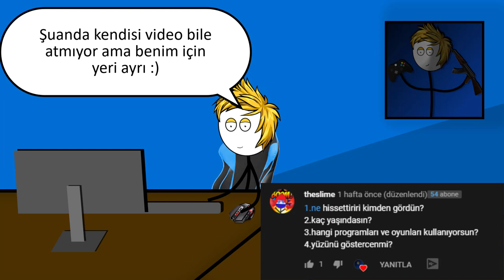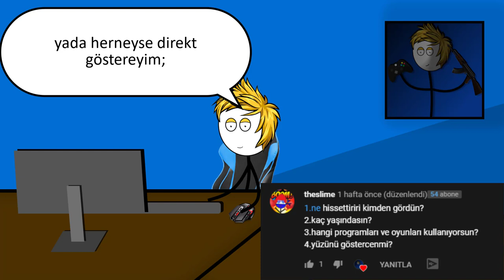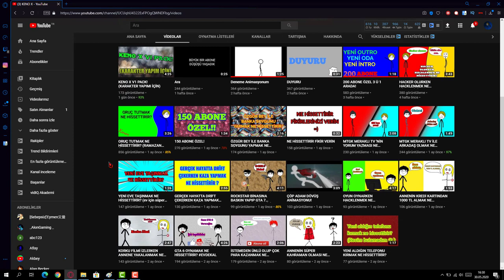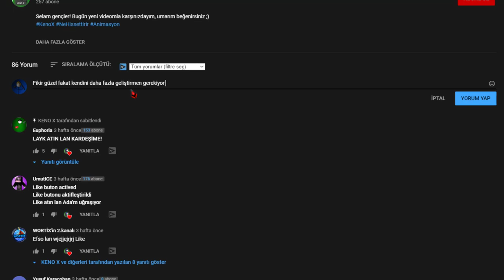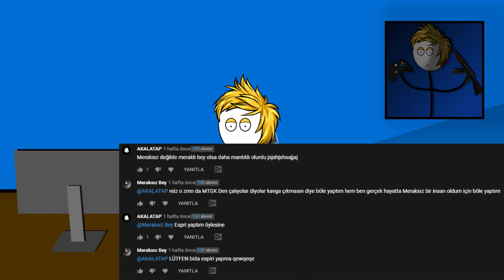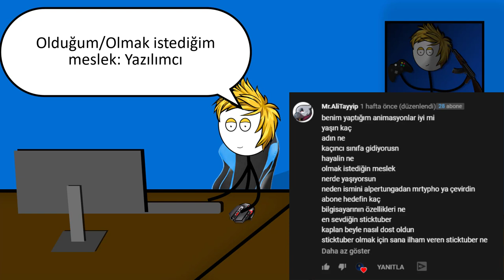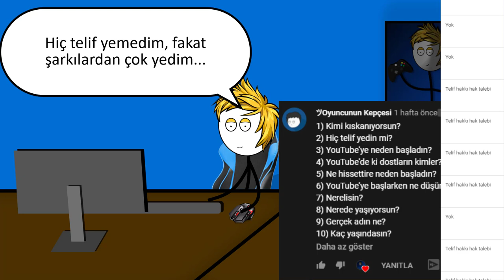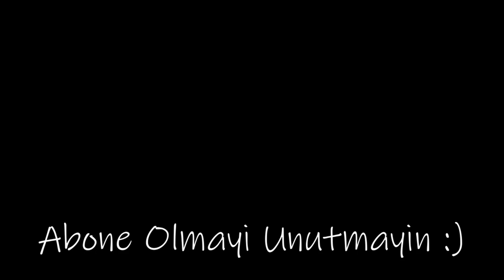Soru Cevap Vakti!!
İyi Seyirler :)

nasıl hissettirir,
alpertunga,
nasıl ne hissettirir videosu yapılır alper tunga mrs major mrsmajor mrs major virus